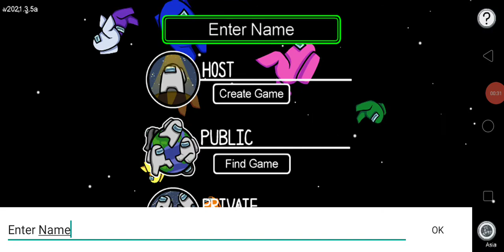Among us Quick Chat Update ( This Update is The Worst)